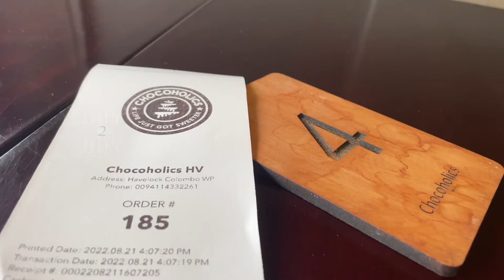Delicious Chocolate | Chocoholics | Day to Day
Chocoholics is a famous place for yummy yummy chocolate flavor delicious dishes